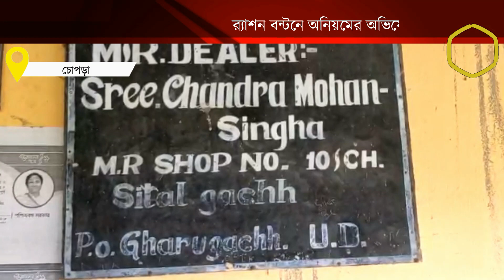র‍্যাশন বন্টনে অনিয়মের অভিযোগ, বিক্ষোভ উপভোক্তাদের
খাদ্যসামগ্রী বণ্টনের ক্ষেত্রে অনিয়মের অভিযোগে র‍্যাশন ডিলারকে ঘিরে বিক্ষোভে শামিল হলেন গ্রাহকদের একাংশ। ঘটনাটি ঘটেছে সোনাপুর  গ্রাম পঞ্চায়েতের শীতলগছ এলাকায়।